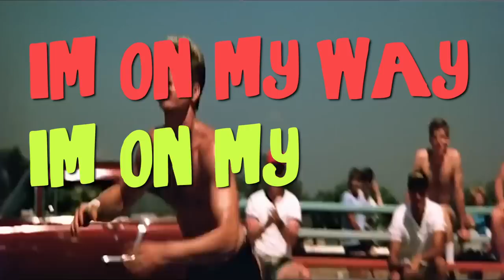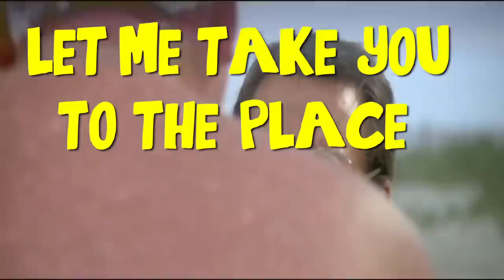Across The Waves - TCI Tenor ft Dave Arnett (Lyric Video)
This is the lead single ‘Across The Waves’, featuring the husky rock vocal talent of David Arnett from the TCI Tenor EP - The Lost Island (Experiment 14A).

**Please Note. None of these films belong to Otiss Music**

The debut release is a 3-track drum & bass EP, which follows the adventure of a group of friends to a remote tropical island in the height of summer. Acoustic guitars play a prominent role in all the tracks, and those who have been lucky enough to hear a sneak preview are already describing it as "folkstep" (so make of that what you will!).

So imagine Einstein meets early Chase and Status and you’re about half way there!

Why not check out Otiss's other artists?